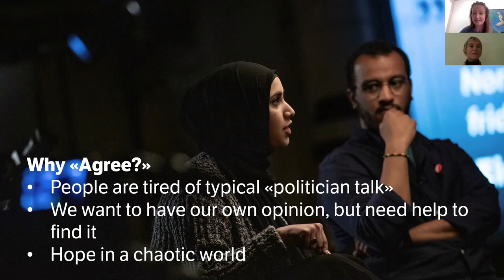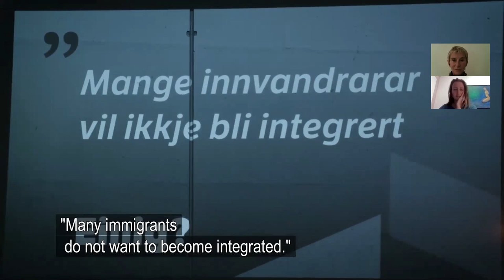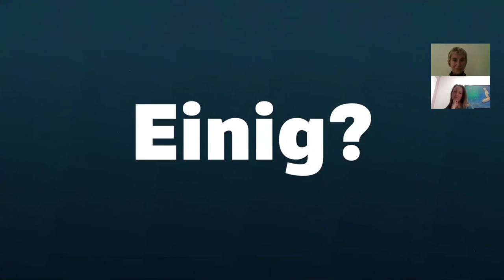Reimagining Political Debate: What Happens When People Really Listen, Prague Media Point 2020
TV debates are often staged as battles that need to be won. “Einig?“ (Do You Agree?) is a TV program in Norway that reimagines the political debate format. What happens when participants must listen to each other, may not interrupt, and must strive to understand their opponents? This type of constructive debate has been envisioned to help discuss today‘s major challenges and to bring together the diversity of opinions reflected in society. What have been some of the most interesting moments in “Einig?“ How does a show without a host steer the discussion? What are some of the producers‘ takeaways? All this and more will be answered by Gro Engen, the program's editor and a journalist at the Norwegian Broadcasting Corporation.

Speaker:
Gro Engen, Journalist, Norwegian Broadcasting Corporation (NRK), Norway

Moderator:
Milica Pesic, Media Diversity Institute, Executive Director, United Kingdom

Biographies:
Engen has been a journalist since 1999, and started out in TV and radio, reporting from the northern part of Norway. Then she moved to the capital Oslo where she began to work in the debate editorial as a researcher and producer. After a few years she was hosting one of Norways biggest news and debate programmes at NRK, called “Ukeslutt.” (“End of the week”)
From 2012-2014 Engen produced investigative radio documentaries with the documentary department at NRK. Some of the topics she explored were female violence against men; the combination of psychiatry, drugs and violence; and the exploitation of truck drivers from eastern Europe, driving them to crime for survival.
From 2014 she has been an editor of NRK’s op-ed page, Ytring (Opinion), one of Norways largest online debate sites, and includes voices ranging from the prime minister to the oil worker. Since 2019 Engen has been the editor of “Einig?” (“Do you agree?”)– a new debate show at NRK, aiming for a more constructive discussion. In it, there are no show hosts, the participants are not allowed to interrupt or speak in an elusive political language, but are required to really listen to what their opponents are trying to say. In some ways it is comparable to a dinner party, where you sit down with people you like, but disagree with. The discussion around the table, where you are curious, attentive and asks questions, is what “Einig?” is aiming for.

Milica, executive director of the Media Diversity Institute (MDI) in London, has worked in the field for more than 20 years. She has designed and supervised a number of multinational programs and co-designed a Diversity and the Media course run jointly by the MDI and the University of Westminster. A journalist by profession, she has reported for the BBC, Radio Free Europe, the Times HES, TV Serbia, and other media. She holds a master’s degree in international journalism from City University, London. Prior to MDI, she worked for New York University, the IFJ (Brussels) and the Alternative Information Network (Paris). Her current interests are in MIL and CVE. MDI has branches in the United States, Western Balkans, Belgium, and South Caucasus.